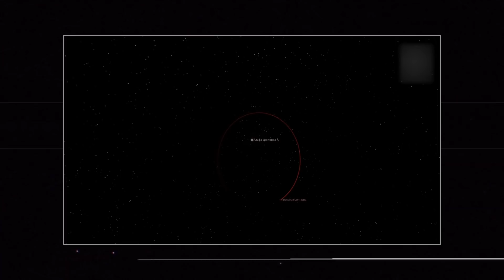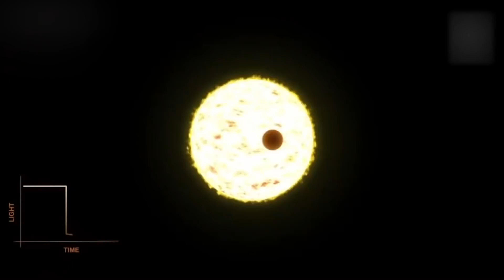Scientists Just Discovered EARTH 2.0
Small planets sometimes generate gargantuan buzz. For weeks, eager media outlets have been reporting rumors that a potentially habitable planet is circling the star closest to our sun, a red dwarf called Proxima Centauri. Now, finally, astronomers are ready to unveil this alien world.
This candidate planet is the third detected in the system and the lightest yet discovered orbiting this star. At just a quarter of Earth’s mass, the planet is also one of the lightest exoplanets ever found.
So, have we found another place to go once we lose this very earth we have? Or has it found us? Join us today as we are going to talk about a new earth like planet found by scientists close of Proxima centauri. And let’s get started!
Observations made with a telescope in Chile have indeed revealed a planet about as massive as Earth that orbits Proxima Centauri, which is a cosmic walk to the corner store at just 4.24 light-years away. And if conditions are right, the planet is in an orbit that’s warm enough for liquid water to survive on its surface.
Illuminated by a pale reddish light, the world orbits the smallest star in a triple system known as Alpha Centauri, which shines in the southern constellation Centaurus. The Alpha Centauri system, long a wonderland for science fiction authors, is often considered a destination for humanity’s first leap into interstellar space—as well as a potential haven for future civilizations fleeing the inevitable destruction of Earth as we know it.

Earth 2.0, planet like earth, earth planet, Kepler Telescope,Found New Planets,Better Than